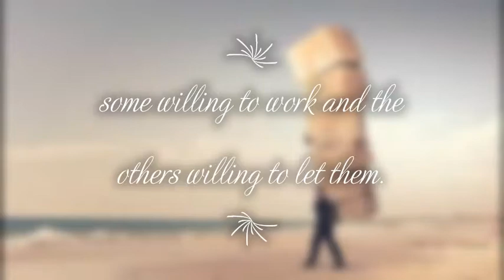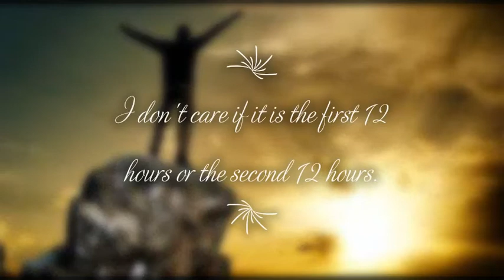Success is not something that you run into by accident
Success comes with Hardworking